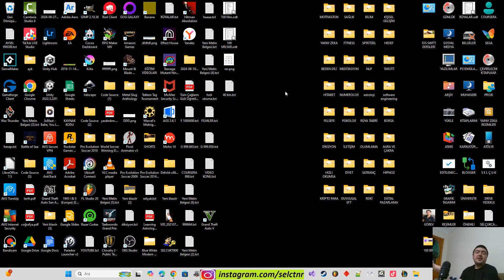NASIL İNTERNETTEN ÇALIŞABİLİRİM